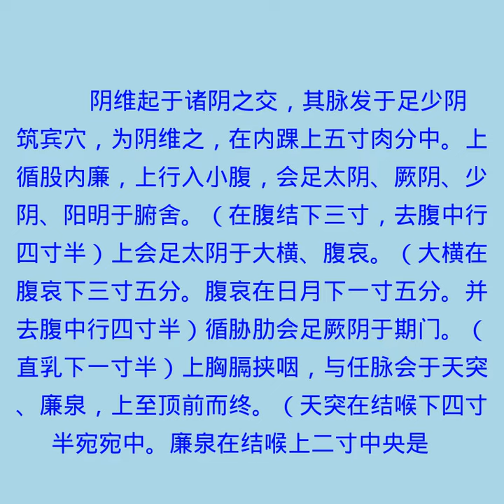奇经八脉考 阴维脉